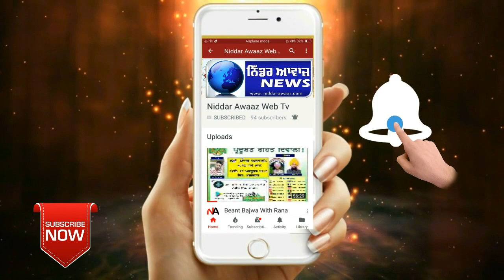ਕਿਸਾਨ ਮਜ਼ਦੂਰ ਸੰਘਰਸ਼ ਕਮੇਟੀ ਪੰਜਾਬ ਨੇ ਅੱਡਾ ਵਲਟੋਹਾ ਵਿਖੇ ਸਾੜਿਆ ਪੰਜਾਬ ਸਰਕਾਰ ਦਾ ਪੁਤਲਾ